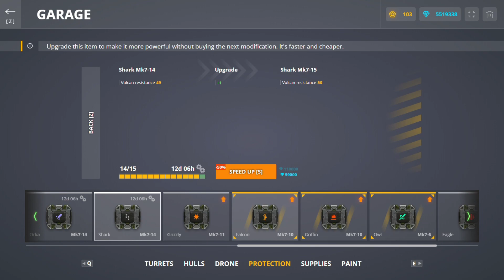Tanki Online - 11M CRYSTALS GARAGE UPGRADE | FULL GARAGE M4 + 2 DRONES!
WE DID IT I'M DONE WITH THIS GAME (I am still going to play tho xd)

~ZivOfficial